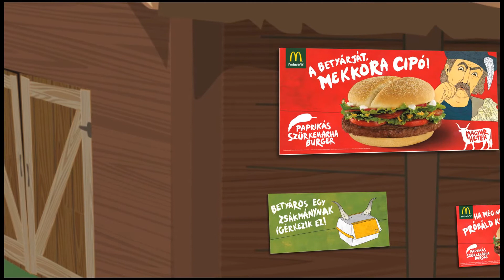McDonald's Case Study for OMD